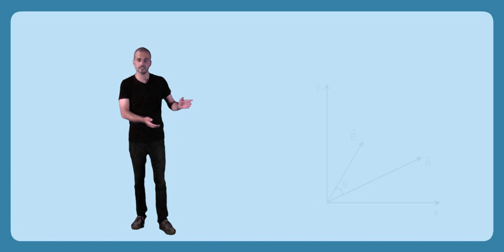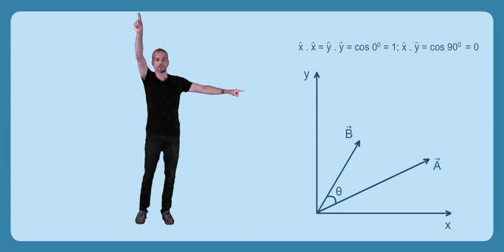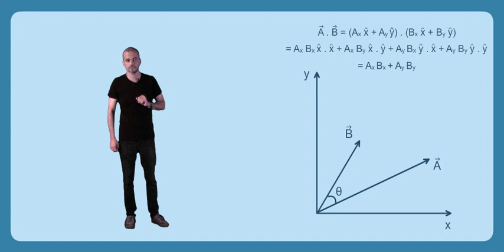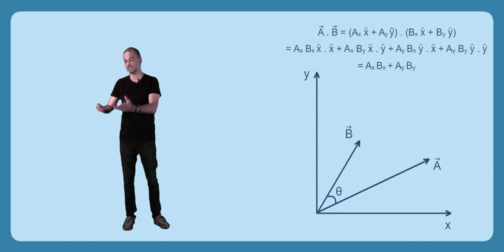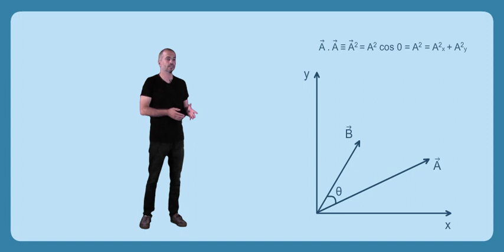Sayısal Çarpımın Uygulamaları